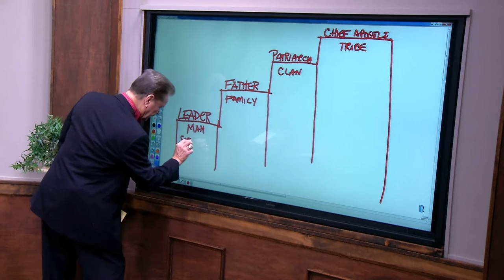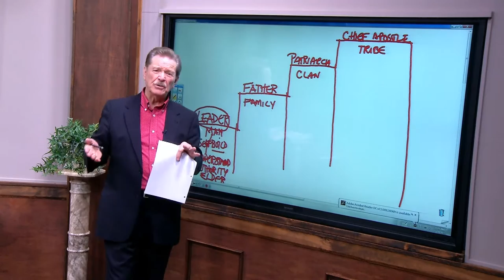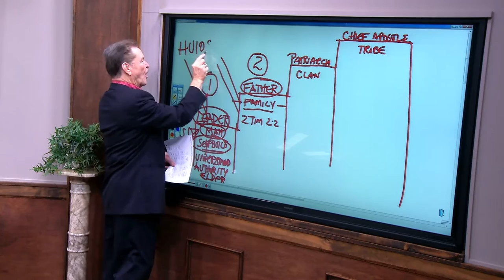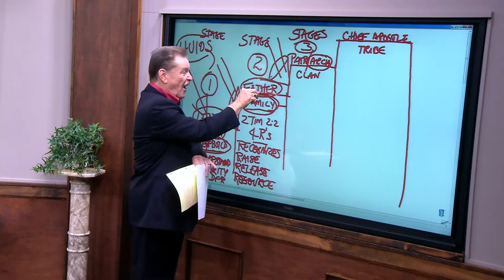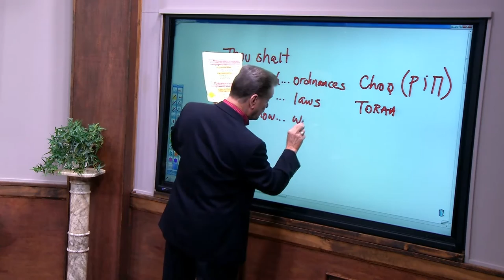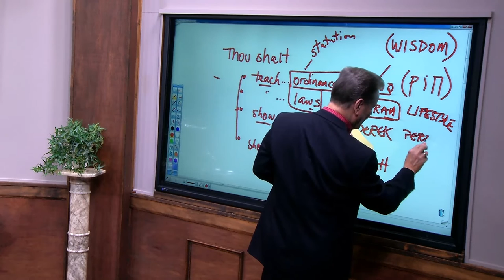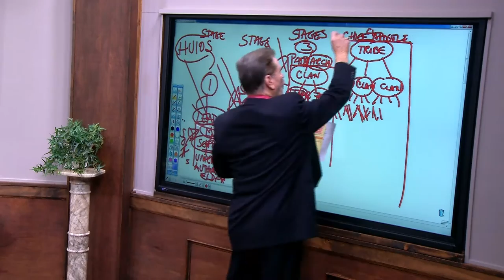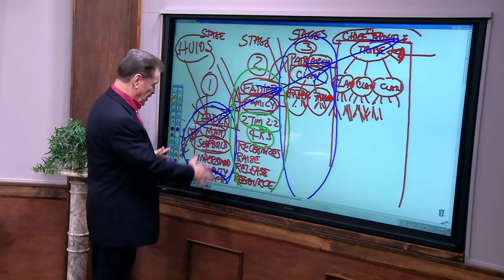The Stages of Leadership that Lead to Finishing Well